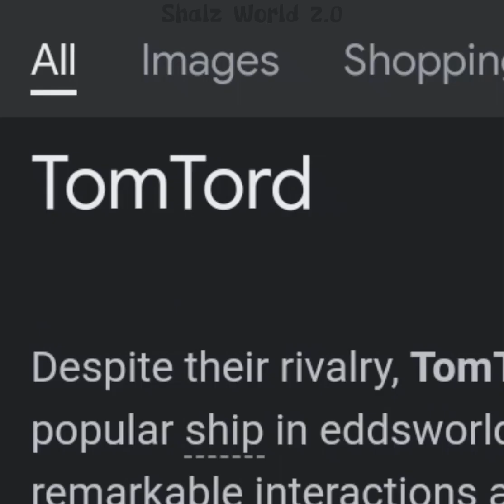What is the most popular ship in Eddsworld?